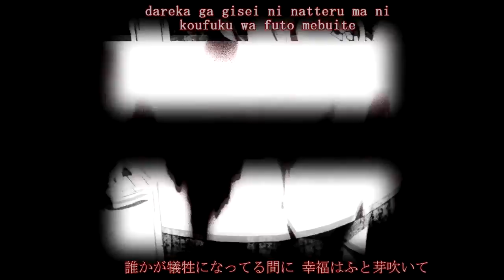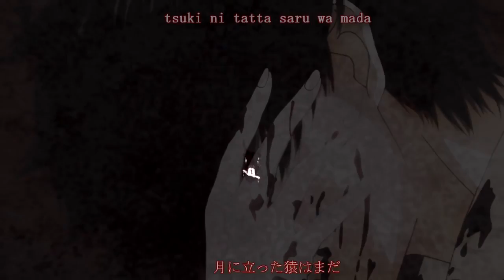Tokyo ghoul opening by Vovan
Anime: Tokyo ghoul
Autor: Vovan